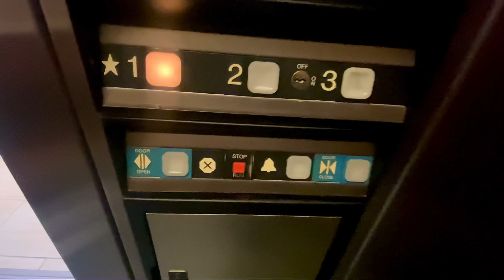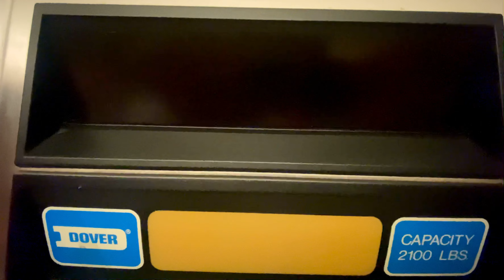Dover Hydraulic elevator Amazing Panel!!!